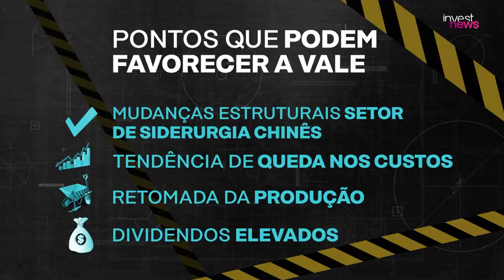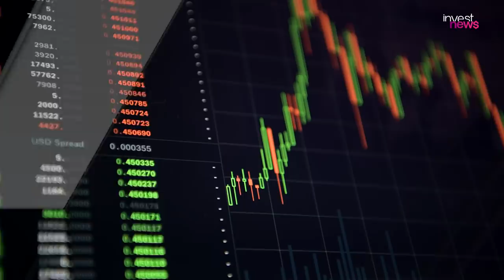VALE3 2021: com lucro 662%, o que esperar das ações da Vale?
A VALE3, em 2021, ampliou seu lucro em 662% no 2º trimestre quando comparado a igual período do ano anterior.  Descubra sobre os dividendos futuros da VALE e o que esperar das ações VALE3.

A Vale registrou mais uma vez um resultado recorde, apesar dos seus números terem ficado abaixo da expectativa do mercado. A mineradora registrou um lucro líquido de 7,5 bilhões de dólares no segundo tri deste ano. Uma alta impressionante de 662% quando comparado com um ano antes.

Fechamento de mercado (25/08/21)

O Ibovespa subiu 0,50%, aos 120.817 pontos.
Já o dólar caiu 0,96%, comercializado a R$ 5,21.
🎥 ASSISTA TAMBÉM 🎥
▶️ Ibovespa x small caps: empresas "menores" vão se dar melhor daqui pra frente?

Faça seu cadastro na Nu Invest e invista agora mesmo! 🚀💰